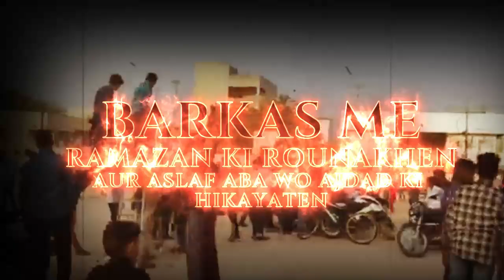Barkas Men Ramazan Ki RaunaKhen Title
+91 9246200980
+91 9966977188